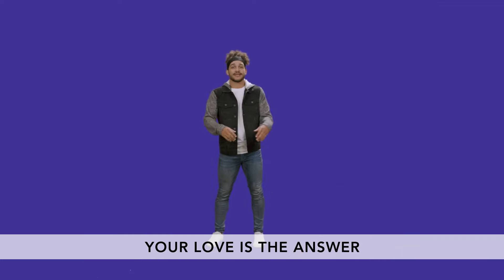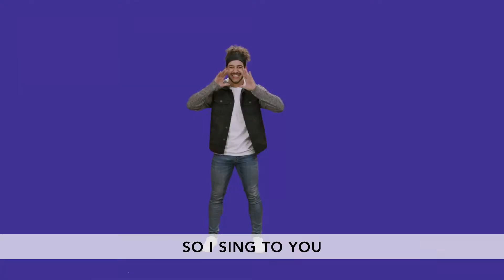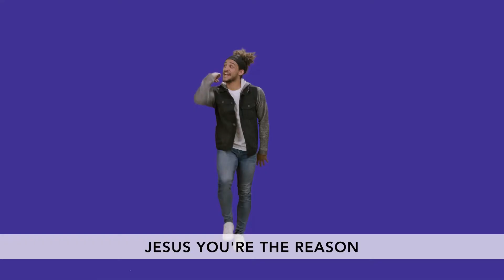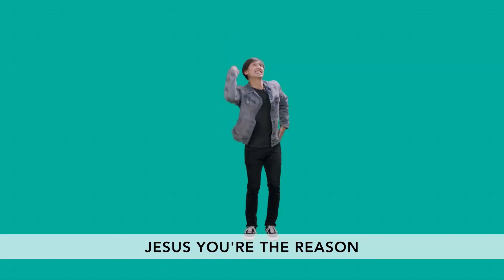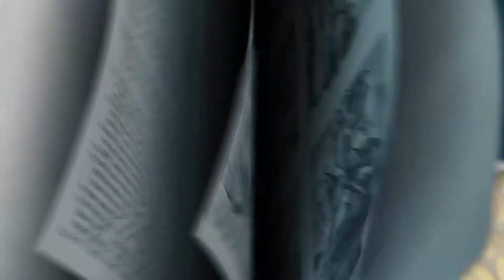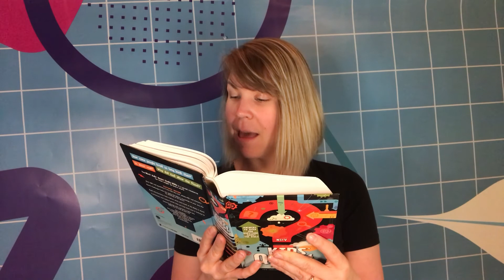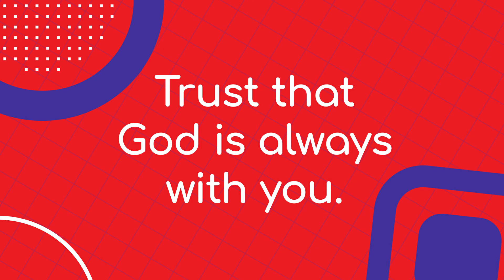GP Kids | Shadrach, Meshach, & Abednego | July 4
Daniel 3
Trust that God is always with you